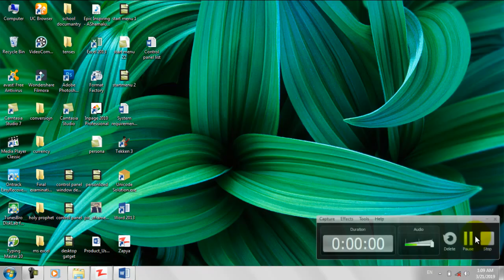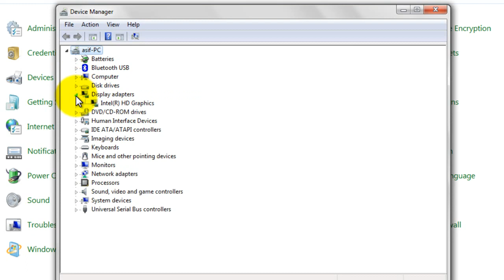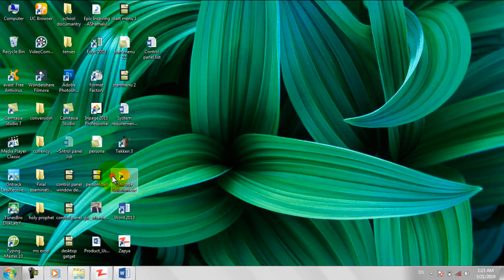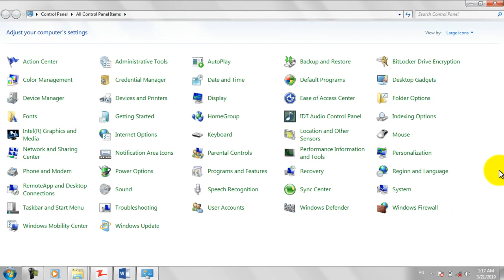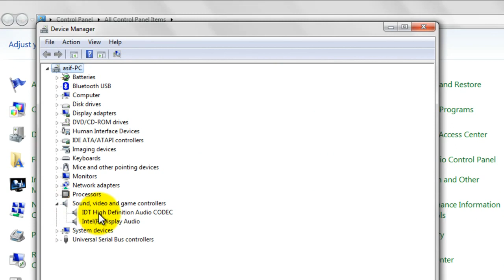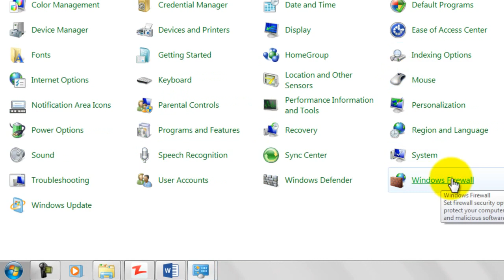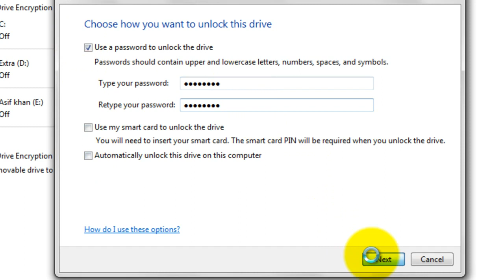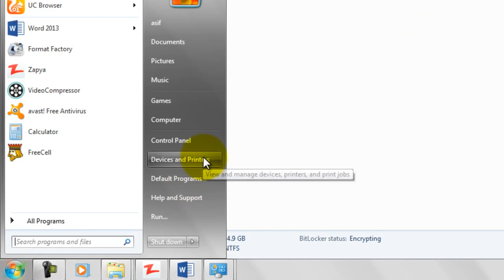Device manager, Trouble-Shooting, Bit-locker Drive Encryption, MS windows tutorial part 8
in this video i explain very important applet of MS Windows
(1) Device manager
(2) Trouble-shooting
(3) Bit-Locker Encryption